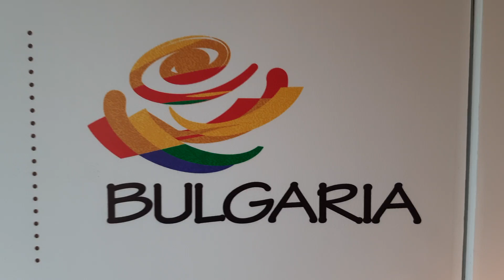Bulgaria pavilion bulgaria Dubai Expo 2020 tour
Dubai Expo 2020 live experience is really amazing. If possible one must visit this expo for great experience. *This video is only showing a tiny particle of the Expo.